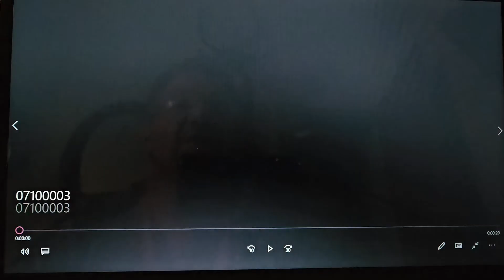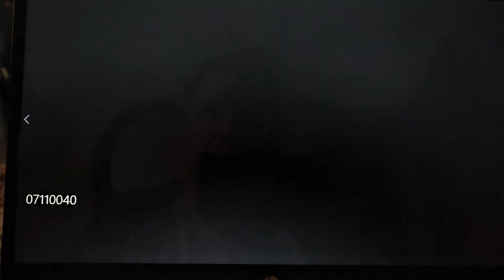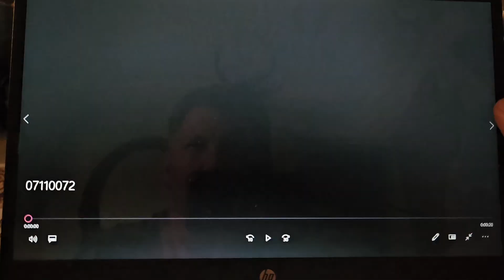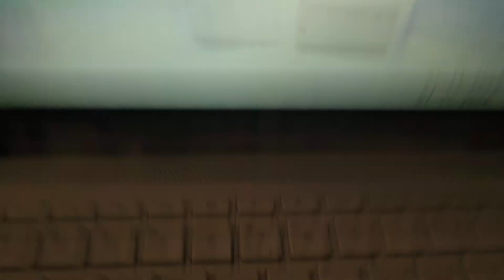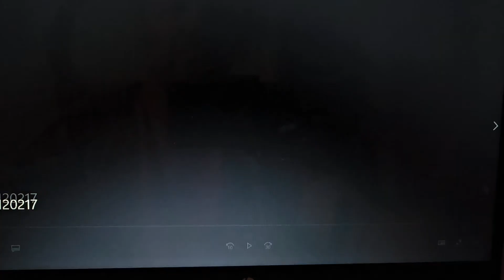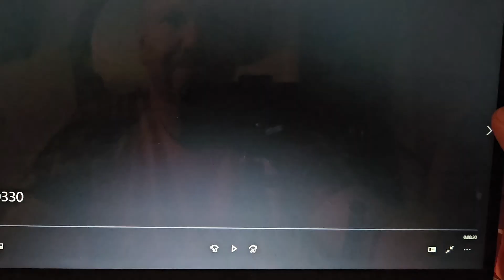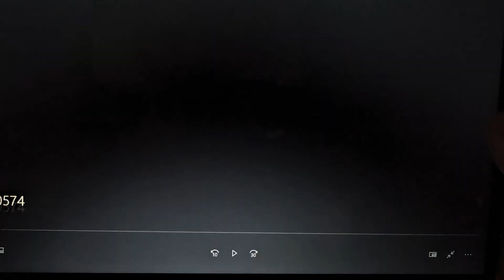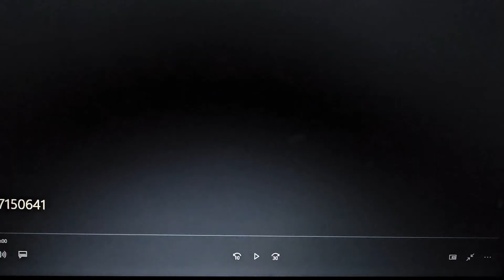Best camera pull of the year!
MOOSE 🫎 SHOWS UP !